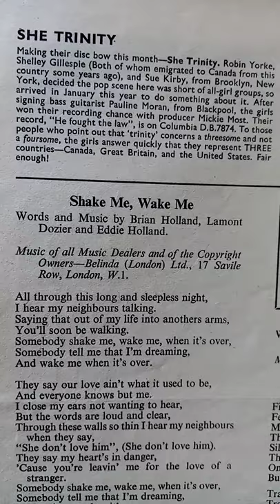The she trinity 1960s article 67rebellion the official music archive